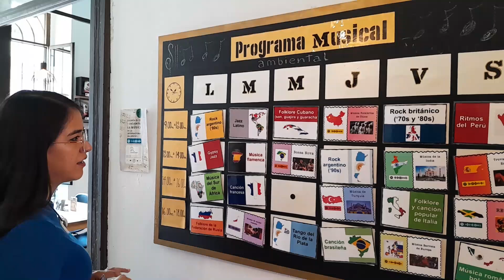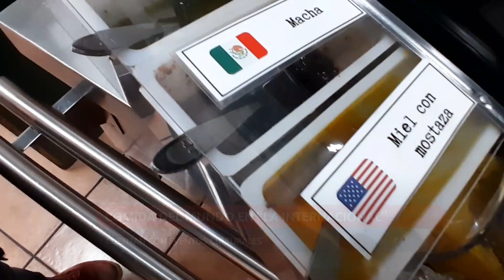Conoce en 📋💹MichoacánEmprende a "La internacional": comida del mundo en Morelia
Con un concepto traído desde Rusia, Grecia y su familia abrieron "La Internacional" un emprendimiento que busca acercar comida de todo el mundo a Morelia.

Sin embargo, no solo cuentan con una gran variedad de alimentos, sino también cuentan con eventos culturales.